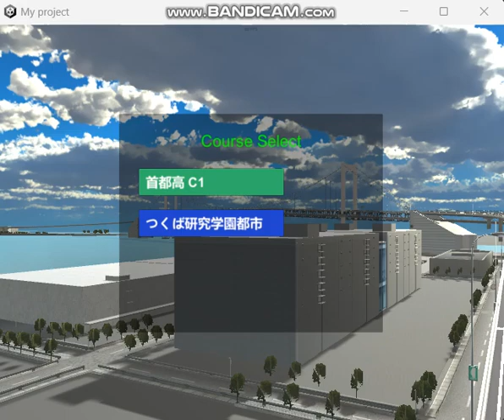Unity 首都高C1 交通流トライ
首都高C1コースにて、交通流を含めてみました